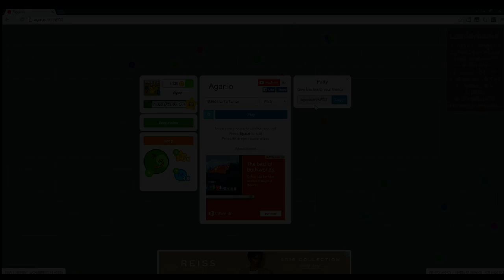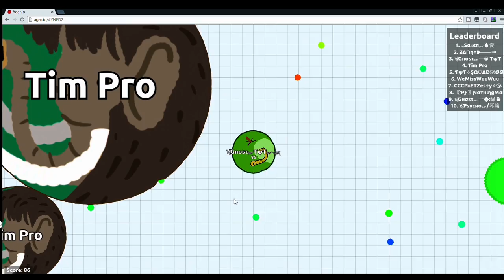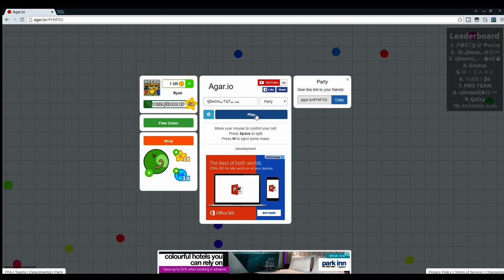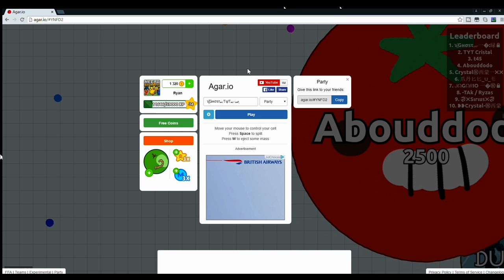MY FIRST GAMING VIDEO! | Lets Play Agar.io #1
My first video. Hope you like the video.